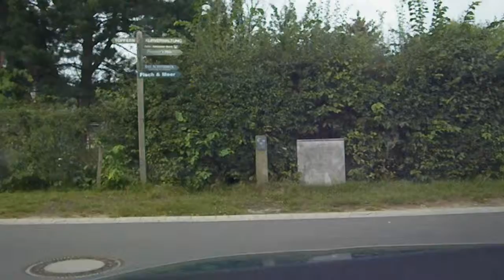2009-08-26 Rundfahrt mit dem Auto auf Amrum am 26. August 2009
Rundfahrt auf Amrum am 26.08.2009 von Norddorf über Nebel, Wittdün, Steenodde nach Nebel.
Musik, da Privatunterhaltung.